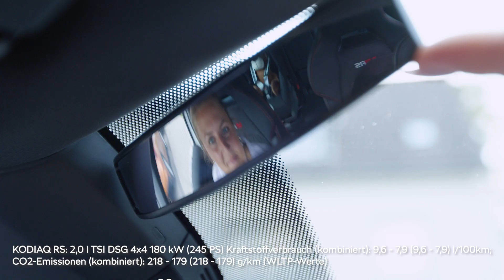Škoda Kodiaq Sonnenschutz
Der Sonnenschutz für den Kodiaq schützt euren Fahrgastraum vor direkter Sonneneinstrahlung, ist passgenau verarbeitet und einfach anzubringen.

Die passenden Original Zubehör Kindersitze findet ihr bei eurem Škoda Partner.